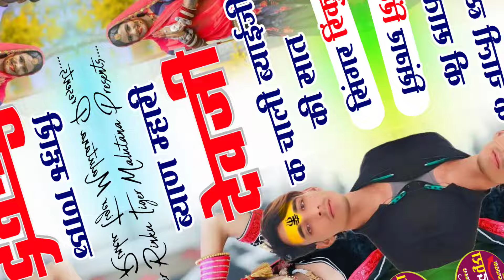byan mahri devji k chali baiya ब्याण म्हारी देवजी क चाली ब्याईजी की सात Rinku Tiger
हमारे युट्युब चैनल Singer Rinku Tiger में आप सभी का हार्दिक स्वागत है
👉Director:- Rinku tiger Maluthana
                         (सिंगर रिंकू टाईगर)

👉Singer :-Rinku Chourat Malutana
 गुजरीडांस
सोनम गुजरी न्यू सॉन्ग
देवनारायण का सॉन्ग सोनम गुजरीदेव धामजोधपुरिया
देव के चलारे डोला
देवनारायण भगवान के भजन
देवनारायण भगवान का यात्रा सॉन्ग
devnarayan Bhagwan ka mandir
Sadu Mata ka bhajan
Sadu Mata devnarayan ka song
Sonam gujari dance 2024